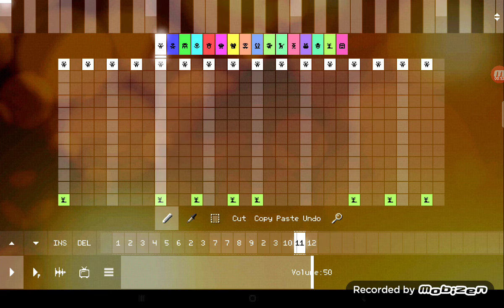Pixitracker Sparta TTT2022AF Remix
Base by: @TTT2023AF